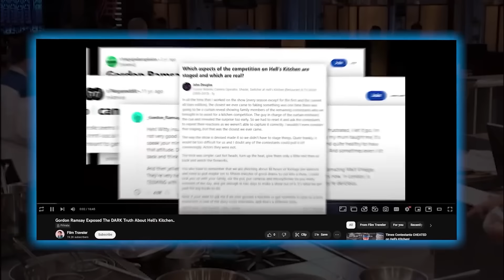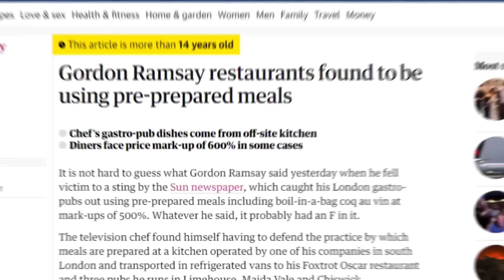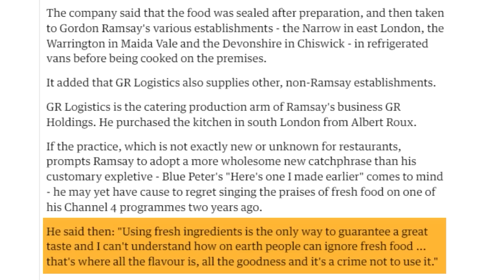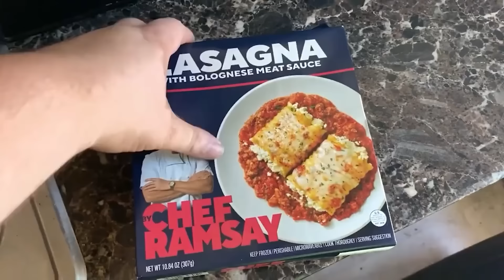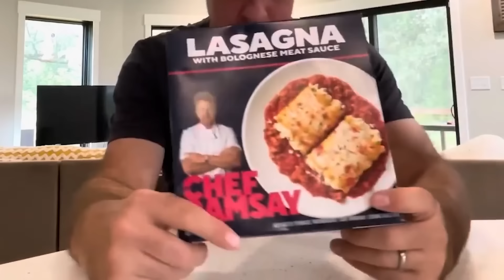Worst Dishes In Hell’s Kitchen HISTORY..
These are the absolute WORST dishes in Hell's Kitchen history!
These made even me gag...